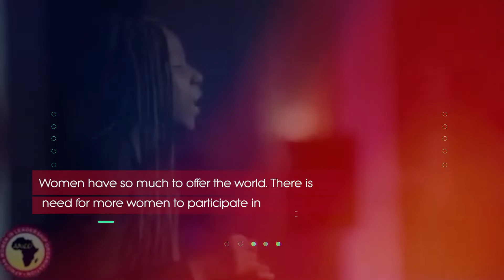AWLO 2022 DIASPORA SUMMIT COUNTDOWN... LIVE IN LAS VEGAS, USA.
LAS VEGAS IS CALLING!!

THEME: Women Solidarity: An Impetus to the Advancement of Gender Equality and Sustainable Impact.

VENUE: Sahara Las Vegas Hotel, Nevada.

WATCH & SHARE